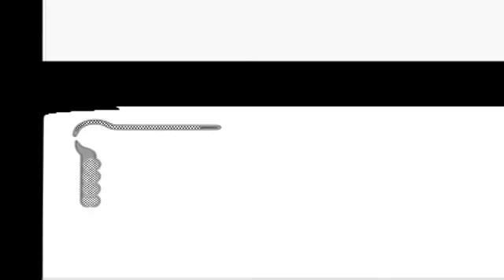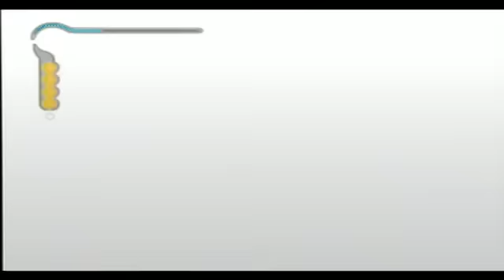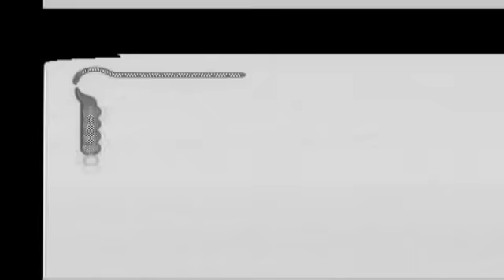Prince of Persia: The Sands of Time pt. 3 - Farah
Mais uma fail para o livro do macu.